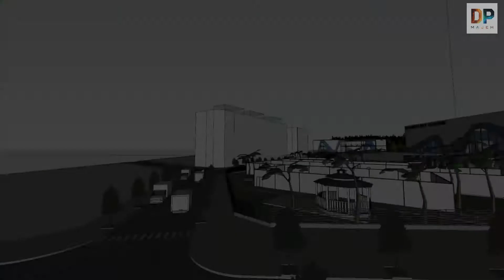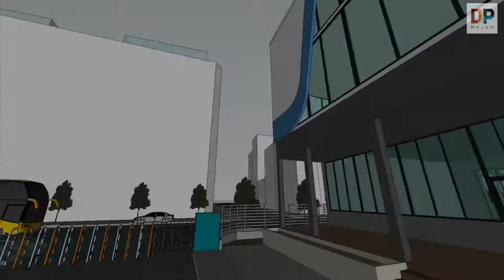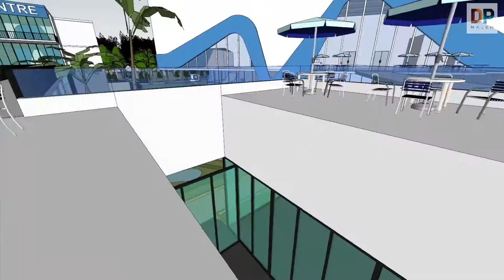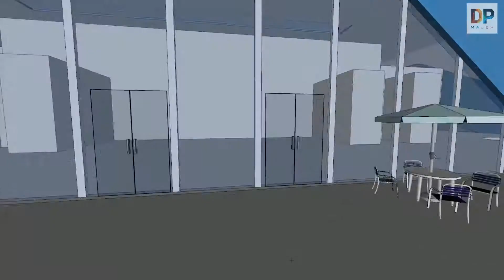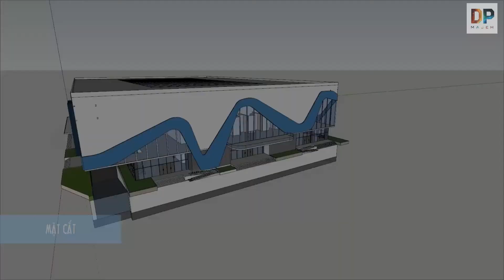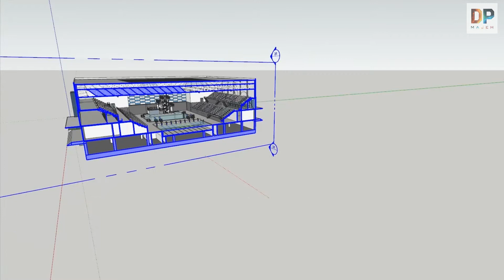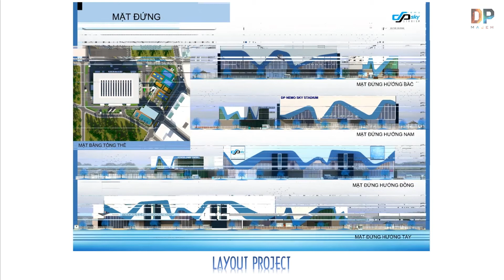DP NEMO SKY STADIUM -NEW PROJECT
Thực hiện bởi: Diệp Phát Majeh ( Lài Diệp Phát)
Thời gian hoàn thành: 9 tuần
Mô hình hoàn thành: 3 giờ 6 phút
Giáo viên hướng dẫn: Nguyễn Bích Hoàn
Ngày hoàn thành: 9/5/2021
- Hastag
Trung tâm thi đấu thể thao dưới nước với sức chứa hơn 2500 chỗ, trung tâm không chỉ có chức năng tổ chức thi đấu, sự kiện bơi mà trung tâm còn có những tiện ích khác : như tập Yoga, Gym, Aerobic,... ngoài ra còn có hồ bơi ngoài trới cho khách đến đây tập luyện vui chơi. Chưa kể tại trung tâm còn có các sân cầu lông, bóng rổ, bóng chuyền, tennis, cho khách đến đây trải nghiệm niềm đam mê với thể thao, xen vào đó là còn có đường tập chạy bộ, tập thể dục cho mọi người. Tích hợp tại đây còn có thể các quán cafe, shop thể thao cho người dân đến đây mua sắm hay giải trí tùy mục địch khác. Trung tâm không chỉ có chức năng thi đấu mà còn có nhiều tính năng khác đa dạng về thể thao.